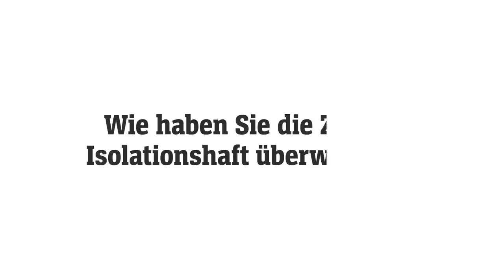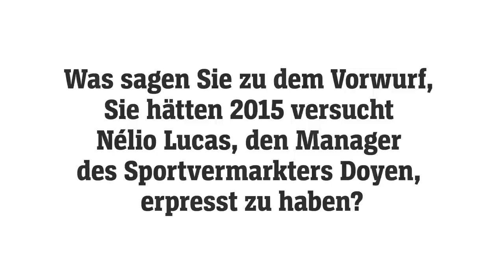Football-Leaks-Informant: "Ich habe getan, was ich tun musste" | DER SPIEGEL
Football-Leaks-Informant Rui Pinto ist nach anderthalb Jahren Untersuchungshaft wieder frei. DER SPIEGEL hat ihn an einen geheimen Ort in der Nähe von Lissabon getroffen.